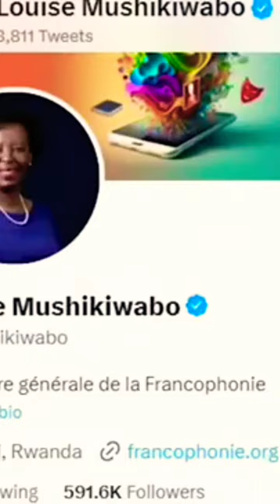LOUISE MUSHIKIWABO YEREKANYE KO ABANYARWANDA BASHOBOYE KUYOBORA NEZA KU RWEGO RW'ISI 👍🇷🇼